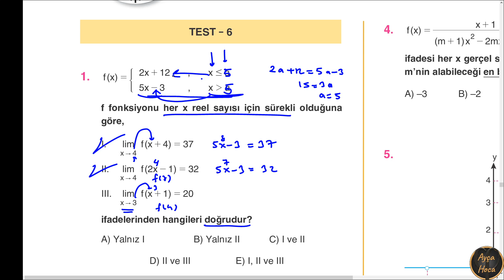2021 Orijinal Yayını AYT Matematik Soru Bankası Çözümleri - Limit-Test6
Orjinal Yayını
Orjinal Yayını Ayt Matematik Çözümleri